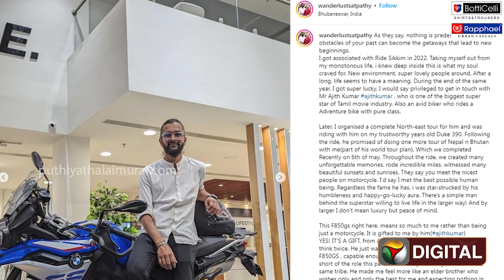சக ரைடருக்கு சூப்பர் பைக் பரிசளித்த நடிகர் அஜித்; விலை இத்தனை லட்சமா? | AJITH | PTD